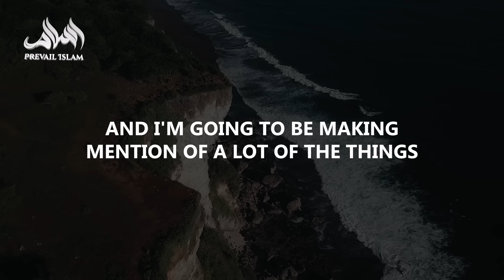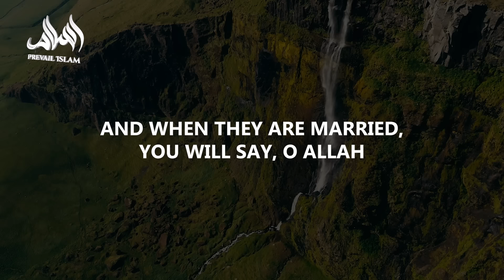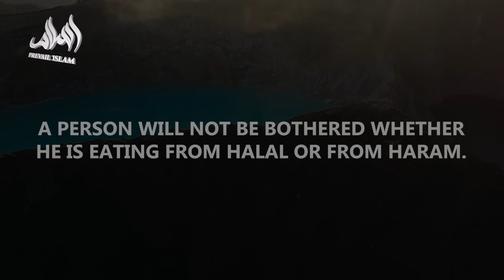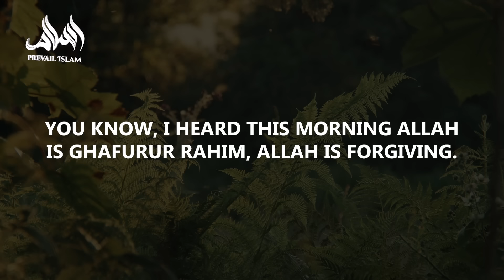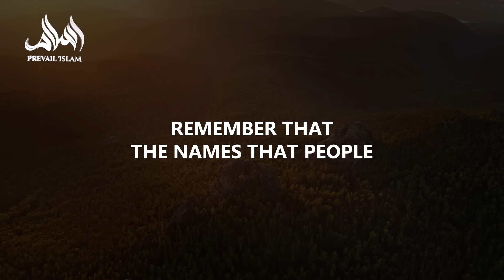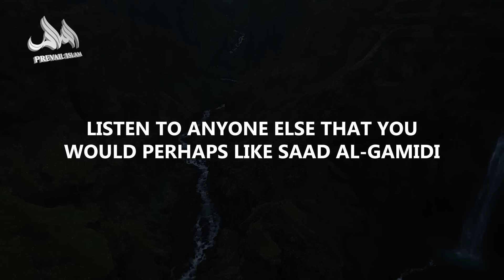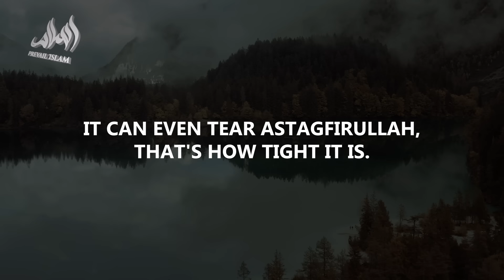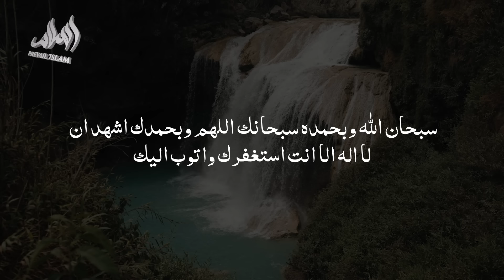SIGNS THE JUDGEMENT DAY IS VERY CLOSE | Mufti Menk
Join Mufti Menk as he addresses the urgent topic of Qiyamah (Day of Judgment) and the signs that indicate its imminent arrival! 📅✨

In this thought-provoking talk, Mufti Menk highlights the alarming signs of the end times that we cannot afford to ignore. He emphasizes the importance of knowledge and awareness in navigating these challenging times. 🕌💡

🧐 Are you prepared for what’s to come? This video will inspire you to reflect on your actions and beliefs as we approach the ultimate Day of Judgment.